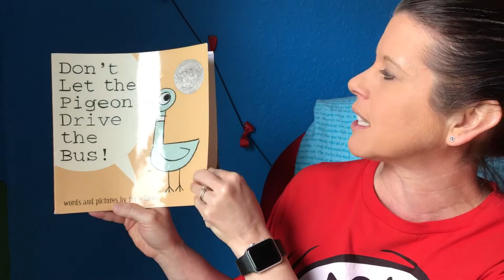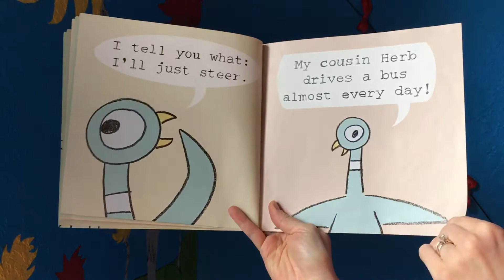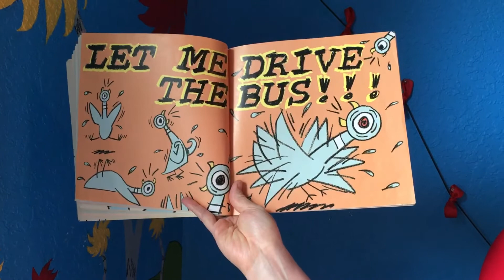“Don’t Let the Pigeon Drive the Bus” Book Reading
Written by and illustrated by; Mo Willems